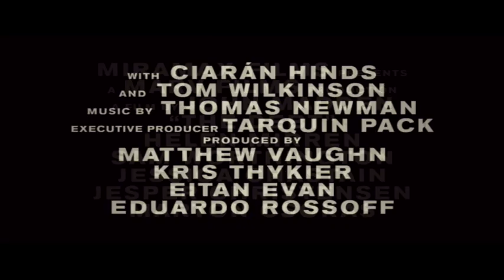Trailer A DÍVIDA PT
Data de estreia: 1 de Dezembro de 2011. Distribuidora: ZON Lusomundo Audiovisuais.

De John Madden, com Sam Worthington, Helen Mirren.